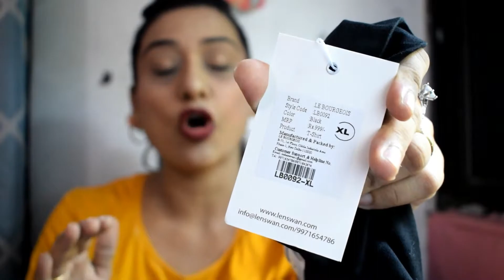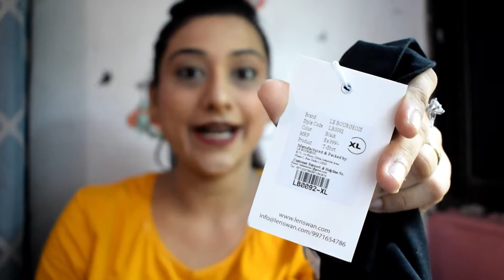AMAZON TOPS/SHIRTS UNDER RS. 500 BY CRAZY HAPPINESZ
USE BELOW LINK TO PURCHASE AT DISCOUNT RATE
LE BOURGEOIS Black Color High Neck Cotton T-Shirt for Women

LE BOURGEOIS Cold Shoulder Round Neck Cotton top for Women

Hi Everyone,
SPONSER VIDEO LE BOURGEOIS
T-shirt under 500/Amazon Affordable tops haul/Amazon tops/amazon tops review